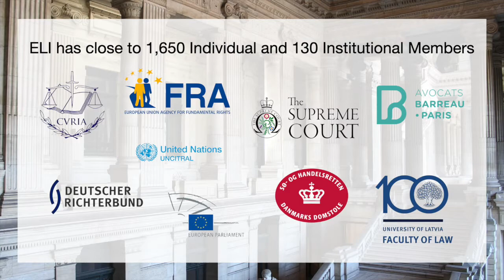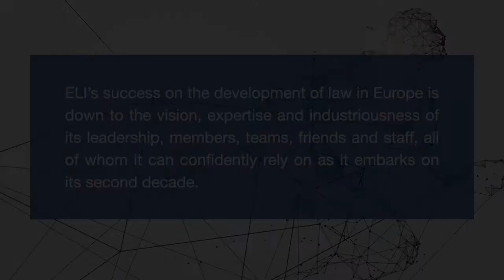ELI's Achievements (2022 ELI Annual Conference)